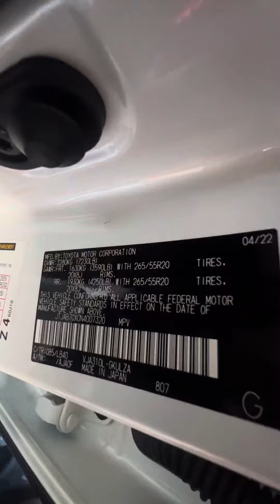2022 Lexus Lx 600 Base/ 3.5/ 4079 миль❗️